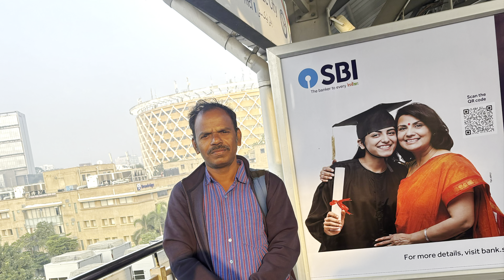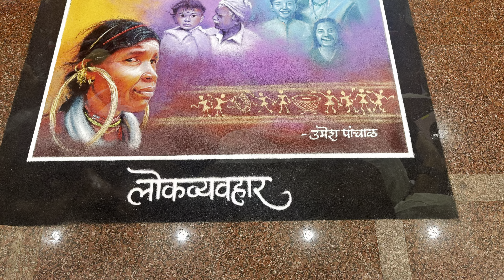Lokmanthan 2024 My sweet Memories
రెండు సంవత్సరాలకు ఒకసారి నిర్వహించే లోక్ మంతన్ కార్యక్రమం మొదటి సారిగా 2016 లో
భోపాల్ మధ్యప్రదేశ్ జరిగింది. 2018 లో ఝార్ఖండ్ లోని రాంచీలో జరిగింది. 2022 లో అస్సాం లోని గౌహతి లో జరిగింది. 2024 భాగ్యనగరం హైదరాబాద్ జరిగింది.

ప్రజ్ఞ భారతి ఆధ్వర్యంలో నిర్వహిస్తున్న రెండు సంవత్సరాలకు ఒక సారి నిర్వహించే ఈ కార్యక్రమం ఈసారి Lokmanthan భాగ్యనగర్ 2024 హైదరాబాద్ లోని శిల్పకళా వేదికలో ఈ 21 తేది నుండి 24 తేది వరకు జరిగింది. 22 తేదీ రోజున ఉదయం 10 గంటలకు, ఈ కార్యక్రమన్ని రాష్ట్రపతి గారు వచ్చి లాంచనంగా ప్రారంభించారు. ఈ కార్యక్రమంలో వివిధ రాష్ట్రాల నుండి దేశ నలుమూలల నుండి, విదేశాల నుండి ప్రతినిధులు వచ్చారు. హర్యానా గవర్నర్ గారు ఆచార్య దేవవ్రత్ గారు పాల్గొని ప్రసంగించారు.
గోండి భాష లో మహాభారతం రాసినందుకు నాకు ఒక ప్రతినిధిగా ఈ కార్యక్రమం గురించి ఆగస్ట్ లో ఆహ్వానం అందింది. కాబట్టి నేను హాజరు అయ్యాను. దేశంలోని వివిధ ప్రాంతాల నుండి గిరిజనులు వచ్చారు.

ప్రతి రెండు సంవత్సరాలకు ఒకసారి ఈ కార్యక్రమం చాలా బాగుంటుంది. మళ్లీ రెండు సంవత్సరాల తరువాత మరో చోట నిర్వహిస్తారు.